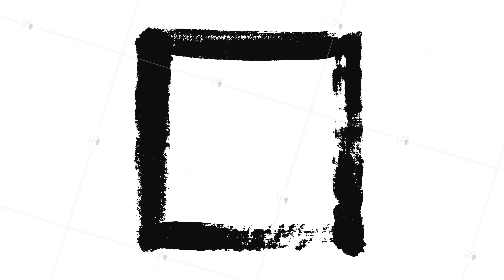Abstraction of black rectangle painted on a white piece of paper. Animation. Minimalistic black and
Abstraction of black rectangle painted on a white piece of paper. Minimalistic black and white animation of brush strokes on a white background
To get this footage: